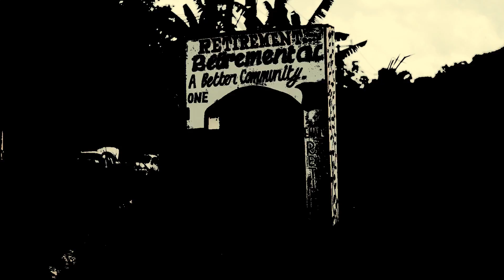Hagaat - Money Up (Official Video)